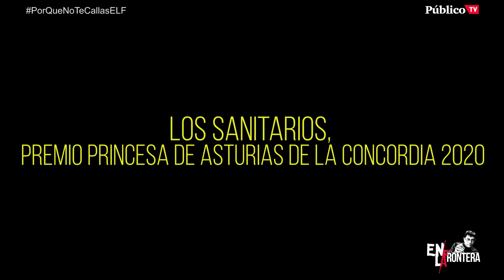EnLaFrontera404 - Sanidad: menos premios y más medios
Leche y aceite para los pobres, 50.000 eurillos del Princesa de Asturias para los sanitarios… ¡¿Qué más quiere la plebe de este país?!

Quizá una Sanidad sin privatizaciones y con más medios que garantice el derecho a la salud de todos… ¿Quién sabe?

Juan Carlos Monedero EnLaFrontera404.